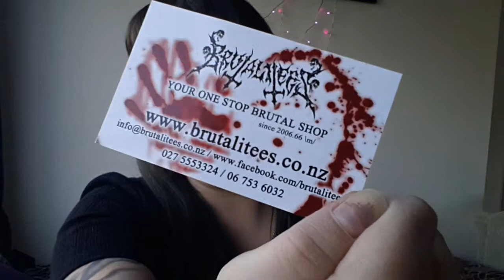Mini haul!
Mini haul of all the things I got :) I was going to upload this Monday but I'll be busy enjoy the early video xx